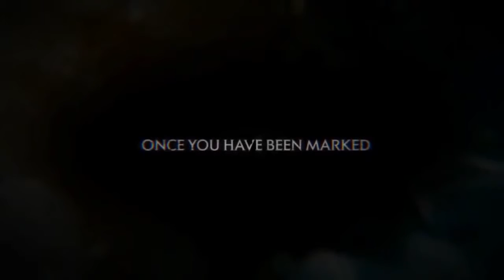LANETİN PENCERESİNDE 2014